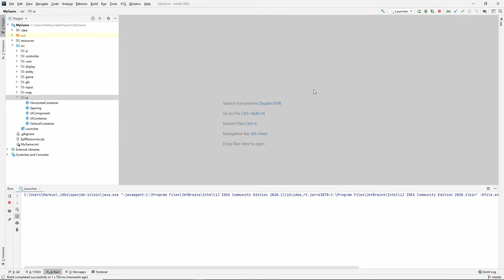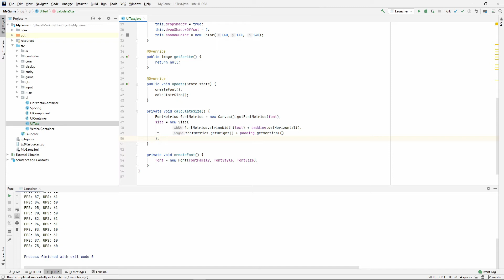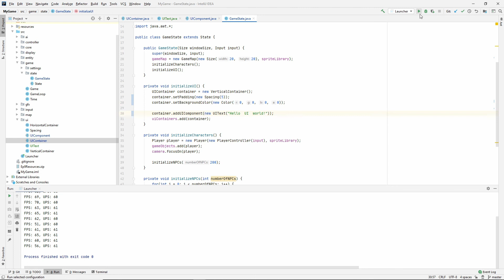Java Game Tutorial: Ep 27 - UI System #3 Text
Learning Java 2D Game programming: Ep 27 - UI System #3 Text
In this episode we add our UI Text component so that we can display some text to the screen!

In the video I use a font called Arcade Classic, but after the video I saw that it's only free for personal use. Therefore we switch to Joystix Monospace, which is also an arcade font, that we can use freely without worrying. It also supports more characters, so we have more freedom with it.

In your code, it's called "Joystix Monospace" and I'd recommend switching font style to BOLD.